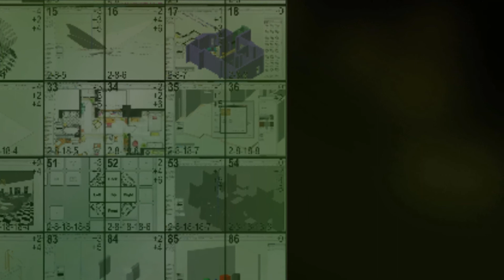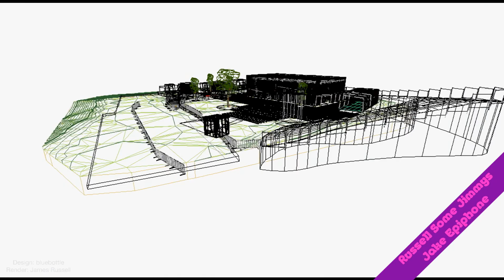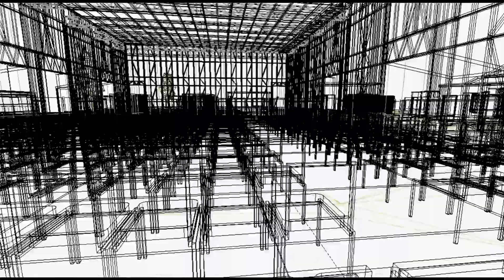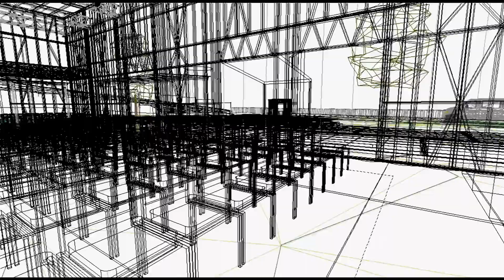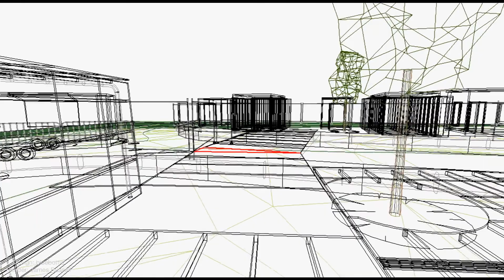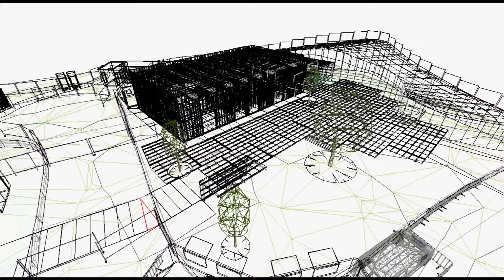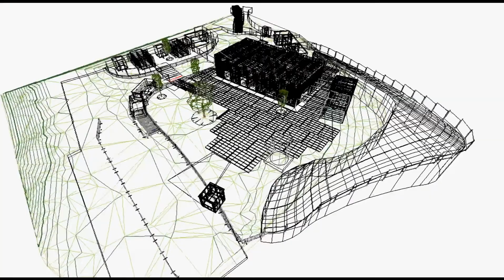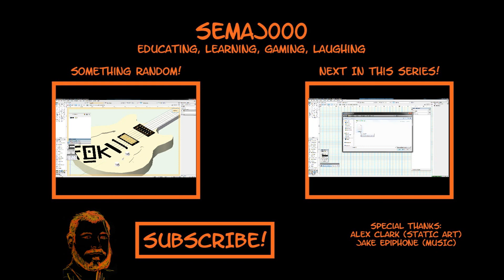Vectorworks 2013 - D3A - Ep 1 (Current and Future Projects)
Vectorworks 2013 - Episode 1 for Design 3A
with James Russell

In this video I explain where I've been for the last two months, talk about upcoming videos and show off some fun work that I've been doing.

All proceeds go towards technology and equipment costs!

Shoutouts to Bluebottle, a great design company here in Melbourne (Australia), who have been designing and building the Melbourne Festival Hub, on the Yarra River from the 11th of October 2013.

Also to Jake Epiphone for his great musical additions once again. Check him and his band Culzean out

All clips are used in good faith to relieve the stress of laboriously long tutorial videos.